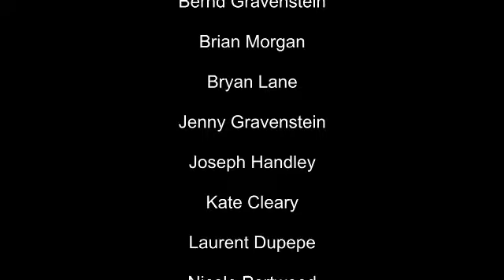Rion Wolf -- spoken word performances at the Austin Film Meet Showcase, 2010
Rion Wolf's spoken words at the Austin Film Meet showcase at the Blue Theatre, January 11, 2010. Rion was a kid in Detroit, then left as a teenager and hitchhiked all over the country for the next several years. The two original pieces he does here are in vastly different styles: the first, "Gaia," expresses his love for the earth. The second, a rap piece from his years living within the 8-mile region of Detroit.

See also Rion's performances in the short films "Inheritance" and "Object."